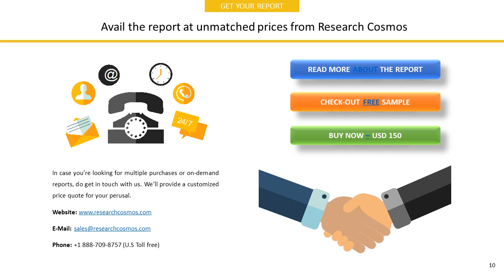GALLIFORD TRY PLC Company Profile and Tech Intelligence Report, 2018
The report GALLIFORD TRY PLC  Company Profile is a detailed document covered company’s Overview, History, SWOT Analysis, Products/Services, Facts, Financials, Key Executives, Competitors, Tech Intelligence, IT Outsourcing, IT Management, Recent Developments and Strategy Evaluation.